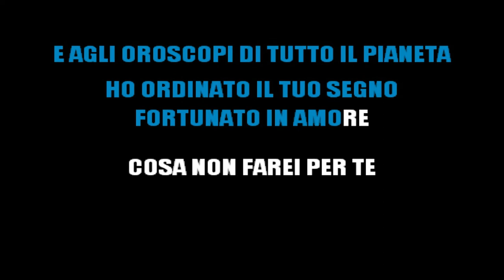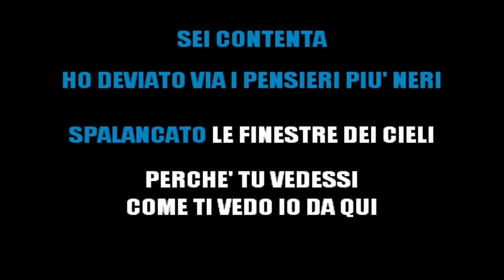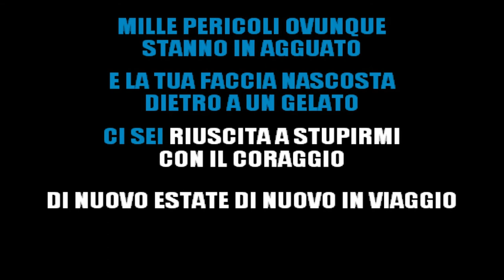JOVANOTTI & SIXPM - SENSIBILE ALL'ESTATE (KARAOKE INSTRUMENTAL) [base karaoke italiano]🎤